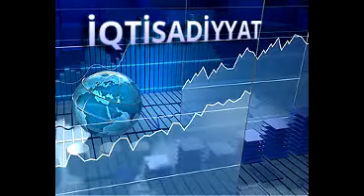İqtisadiyyat xəbərləri 29.06.15